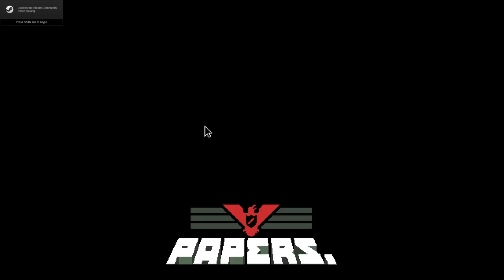Papers, Please w/ UDJ and TheNSCL - Episode 15 - Fat Sack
This is the FAT SACK episode. I apologize for everything.